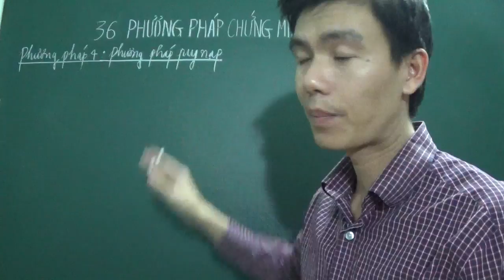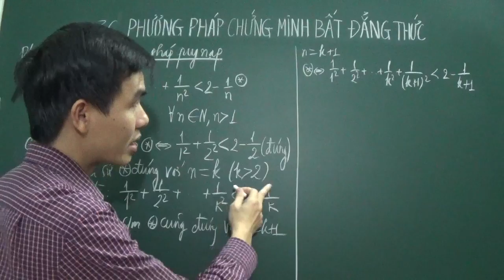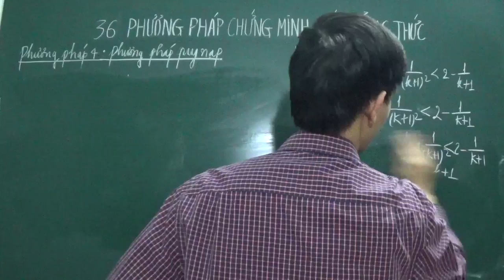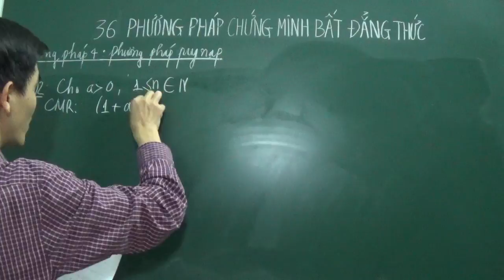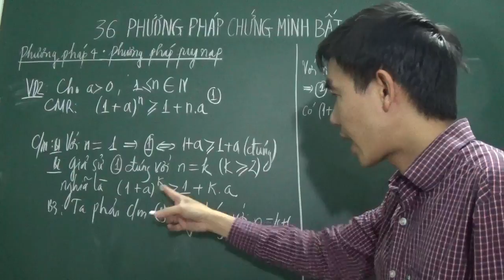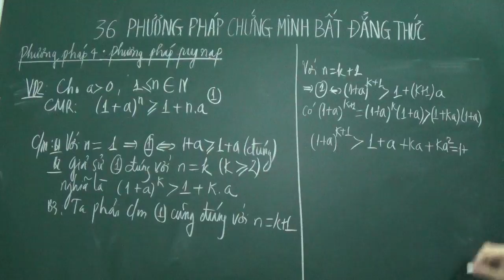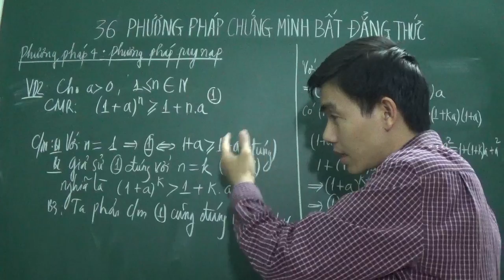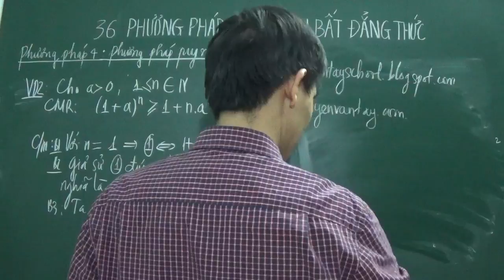Chứng minh bất đẳng thức bằng phương pháp quy nạp